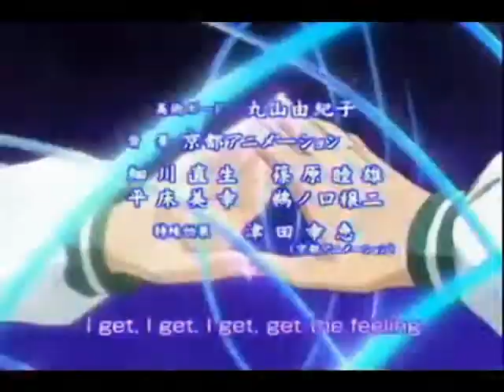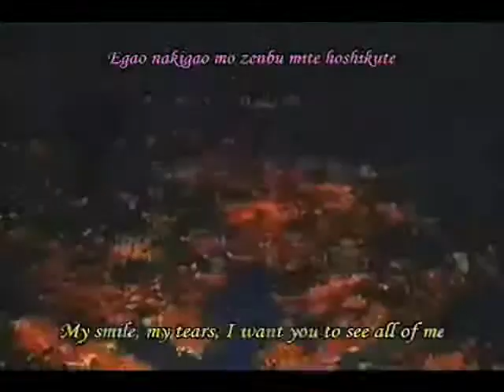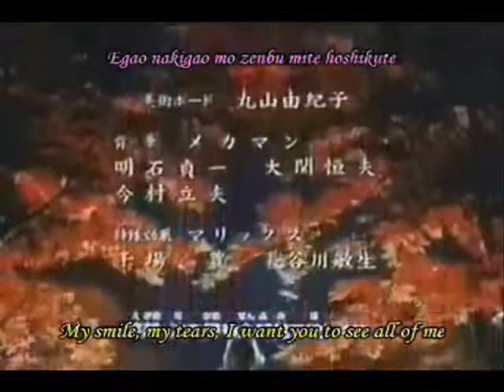TWOFOLD TO THE POWER OF TWO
"The Cosmic Christ and the Divine Feminine are twofold to the power of two"

-HI:HA:HU:888:LVX, 'HIEROPHANTASMAGORIA' (the novella)

DATA:
- enol6365, 'chitty chitty bang bang-doll in music box'
- SecretJeevas, 'Hare Krishna 1967'